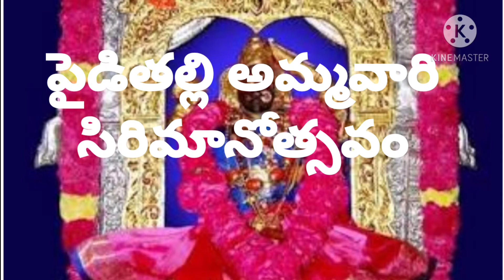sirimaanotsavam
vzm,pyditalli ammavari utsavam